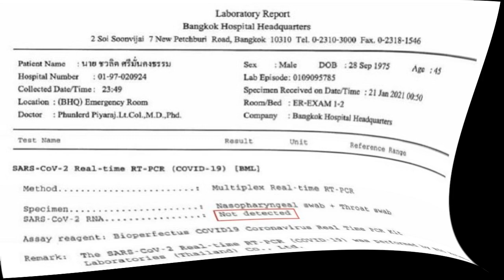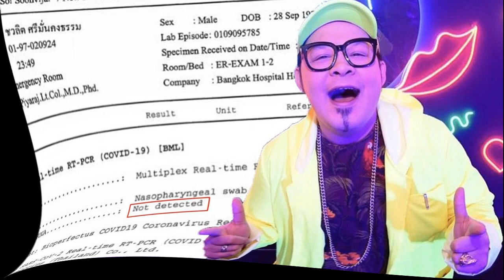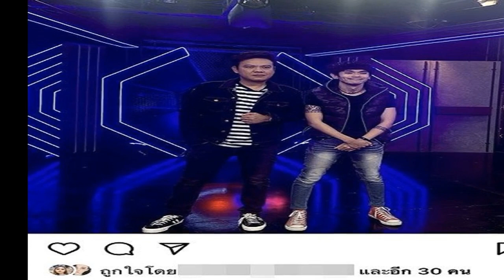ดีเจเชาเชา แจ้งผลตรวจโควิด ส่งกำลังใจให้ มะตูม รอวันกลับมาทำงานด้วยกัน